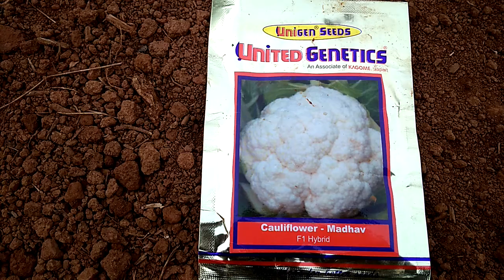Mahanta Vegetables Farming 🙏Barbil Farmer ❤️Gobhi Ki Nursery